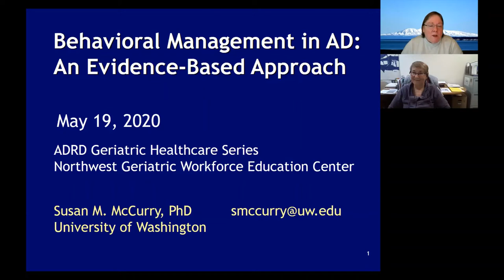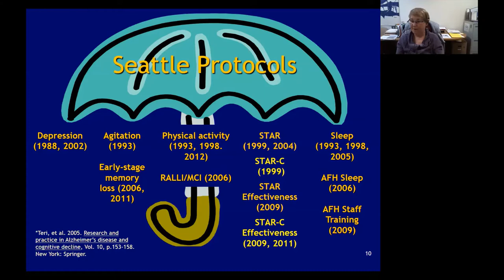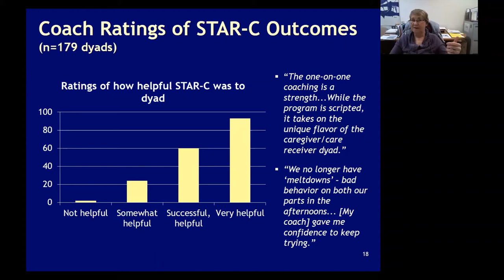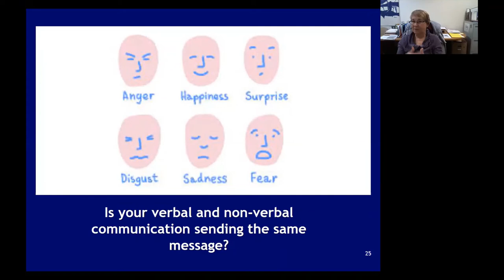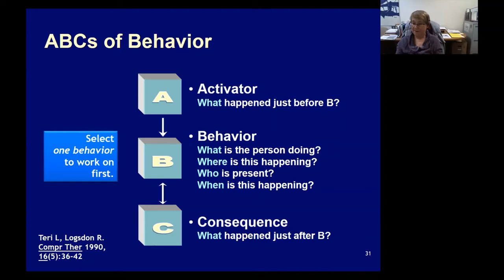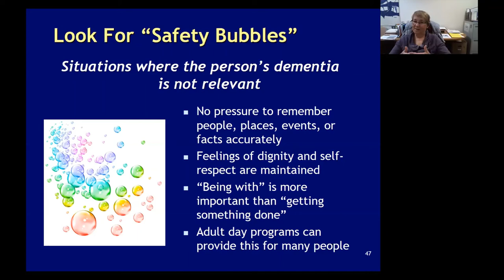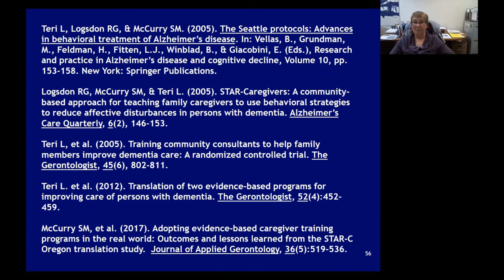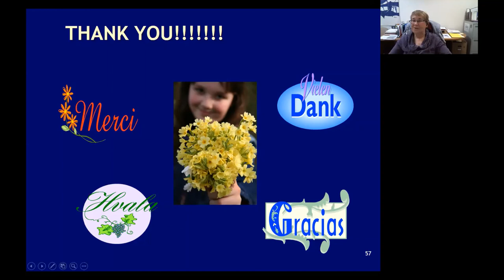Behavioral Management in Alzheimer's Disease: An Evidence-Based Approach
May 19, 2020; Spring 2020 NW GWEC Geriatric Healthcare Series
(Alzheimer's Disease and Related Dementias) - Susan M. McCurry, PhD, Research Professor, School of Nursing, University of Washington